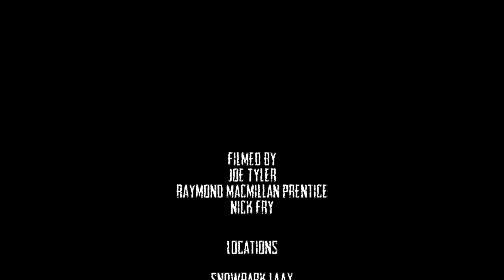My Winter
This is Bradley's edit from Laax Switzerland and Mottolino Fun Park Livigno Italy.